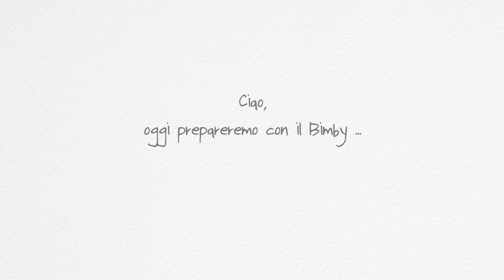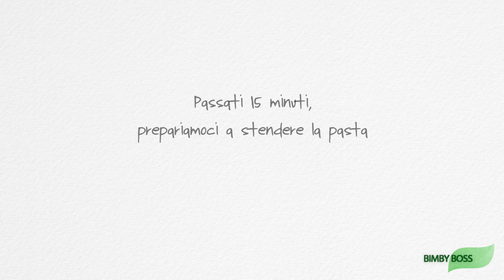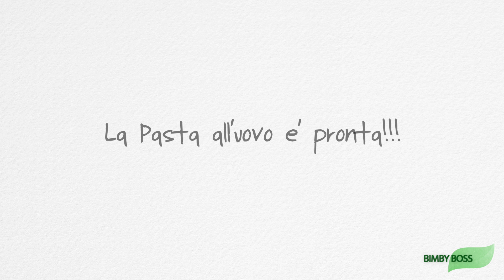Pasta all'uovo | Bimby TM6 - TM5 -TM31 | Thermomix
Bimby Boss TM31: Emanuele Merisio

Fare la pasta fresca in casa è storia antica: dalla sfoglia tirata con il mattarello, si ricavavano già tantissimi anni fa le tagliatelle, i tagliolini, lasagne, ravioli e tortellini.
Oggi giorno sono ben poche, a causa del tempo che non è mai abbastanza, le persone che si dilettano a preparare un piatto di tagliatelle con la pasta fatta in casa, ma con il Bimby i tempi sono velocissimi ottenendo lo stesso risultato della pasta fatta a mano.

Una volta finito l'impasto del vostro panetto di pasta, fatelo riposare in un panno umido, poi stendete col mattarello poco impasto per volta e il restante tenetelo sempre ben coperto con il panno umido. Ricordatevi di infarinare la spianatoia per fare in modo che la pasta non si attacchi. Se con la pasta avete intenzione di fare dei tortellini, preparate il ripieno prima della pasta e, solo in questo caso, potete ridurre il numero delle uova, in quanto il ripieno è già abbastanza sostanzioso.
Con queste poche "regole" vedrete che la vostra pasta risulterà liscia ed elastica e le vostre ricette veramente insuperabili.

Nella pasta all’uovo classica l’aggiunta di olio di oliva (o di altro olio a seconda dei vostri gusti) non è contemplato; se desideraste aggiungerlo comunque, potete farlo subito dopo aver messo le uova.

Consigliamo di utilizzare la pasta fresca all'uovo al momento, ma se lo desiderate potete conservarla sottovuoto, per un paio di giorni al massimo.

Se hai provato a realizzare questa ricetta aggiungi un tuo commento, se invece preferisci un consiglio prima di realizzarla richiedi qui un parere.